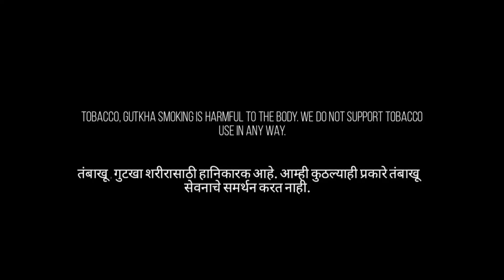खर्रा आणि तलप | Kharra Aani Talap | Gadchiroli Che Potte | MH33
खर्रा आणि तलप | Kharra Ani Talap | Gadchiroli Che Potte | MH33

मित्रांनो हा व्हिडिओ फक्त मनोरंनात्मक असून आम्ही कोणत्याही प्रकारे तंबाखूजन्य पदार्थांच्या सेवनाचे समर्थन करीत नाही. व्हिडिओ मधे आलेले तंबाखू चे प्रसंग फक्त काल्पनिक व बनावटी चित्रिकरण असून यात कोणत्याही प्रकारे तंबाखूजन्य पदार्थ उपयोगात आणले गेले नाही.

Cast

Suraj Bhoyar
Harish Kolte
Ravi Dudhbaware

Prajwal Meshram
Kartik Aarewar
Bhushan Bhoyar

Story, Screenplay, Shoot, Edit & Directed By :-
Sai Gedam

गडचिरोली च्या पोट्टयांनो आपल्या गडचिरोलीकर भाऊच्या चॅनेल ला भरपूर सपोर्ट करा. चॅनल ची लिंक 👇